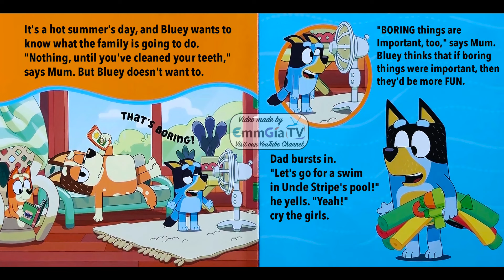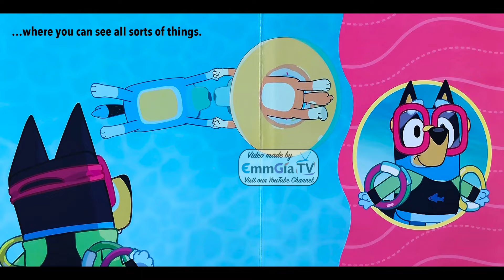Bluey 🐶 The Pool 📚 Read Along Story books 📖 Read Aloud Stories for Kids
Welcome to Bluey 🐶 The Pool 📚 Read Along Story books 📖 Read Aloud Stories for Kids. Join us as we dive into the colorful and imaginative world of Bluey and her family.

In this delightful series of read-along storybooks, you'll follow Bluey, Bingo, and their parents as they embark on playful adventures and learn valuable life lessons along the way. From imaginative games of pretend to heartwarming moments of family bonding, each story is sure to capture the hearts of children and parents alike.

Grab your favorite cozy spot and get ready to immerse yourself in the magic of Bluey's world. Whether you're snuggled up for bedtime or looking for a fun-filled storytime activity, these read-aloud stories are perfect for sparking imagination and fostering a love of reading.

Read Aloud by a Member of EmmGia TV.
Read from Original Book: Bluey - The Pool.